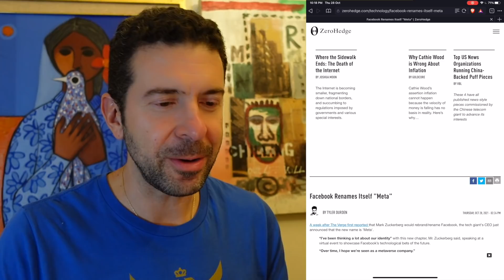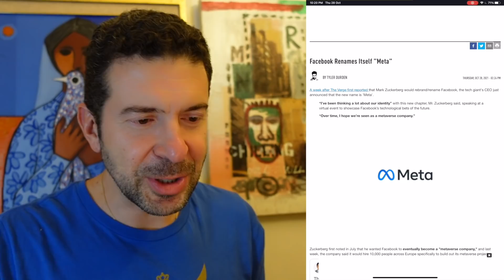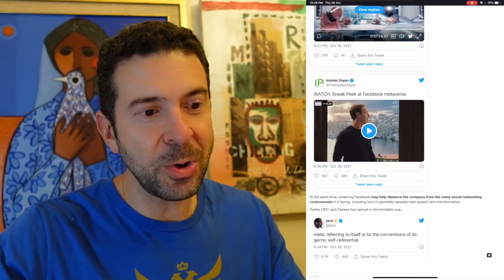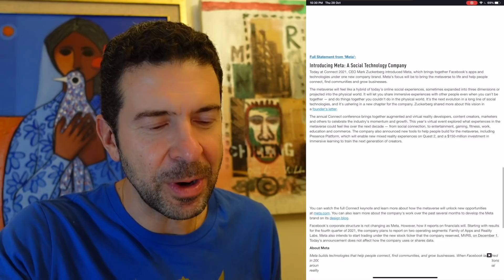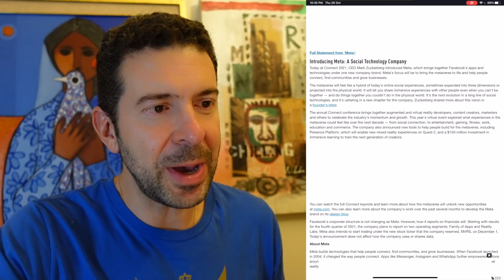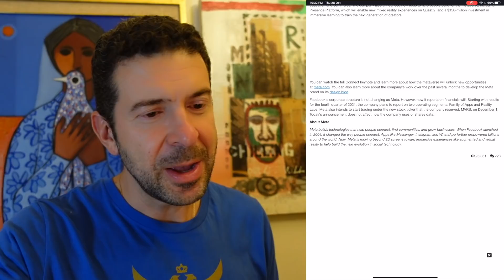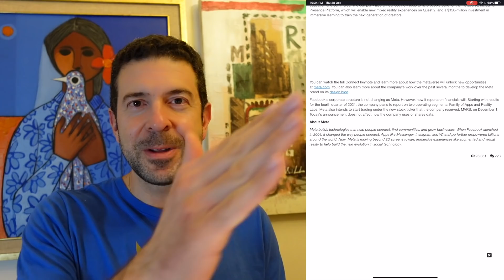Facebook is now META, a matrix hellish future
Facebook is now META, a virtual reality prison

CRYPTO SUPPORT
BITCOIN: 3JvdnoyWMb93hSRgk58ZstUxg11PW9mKSr
ETHEREUM: 0xF39BdFb41f639B82E3D2Bf022828bC6394F533A3
LTC: MGFiMC18ZViF6DcCixMqAAP11TG4tF6Acj
ADA: addr1v94ayqu53uklgqnn6c4x4weu8zk4uw78km8capd5rjdc06q28j370
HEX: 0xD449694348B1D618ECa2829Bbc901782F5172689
EMC2: EXX4KK9pZLx7uiLWnCXtp7iMKjtq6o5b6R